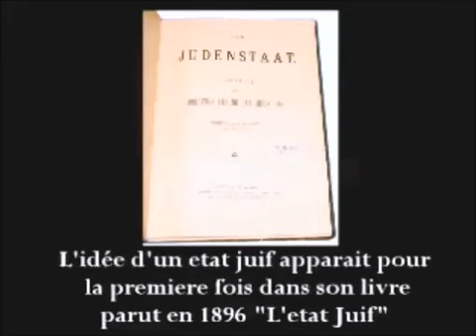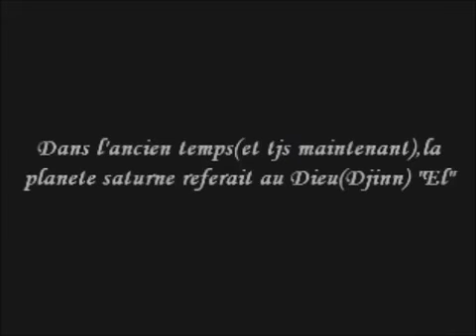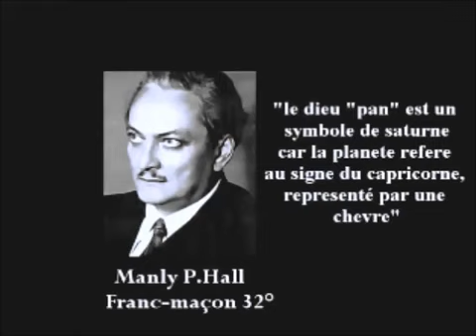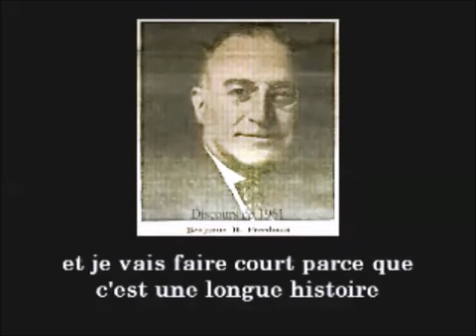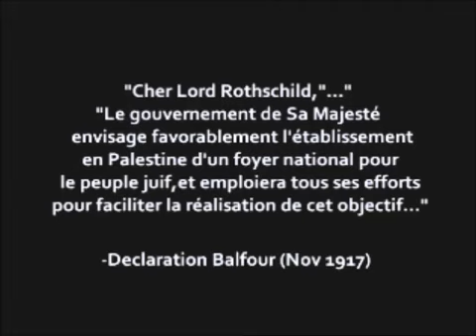Le Complot du Nouvel Ordre MondialE PARTIE 7 NoN Censuré mp4